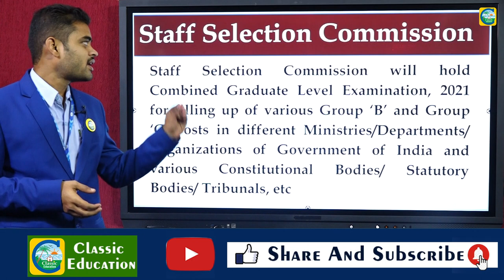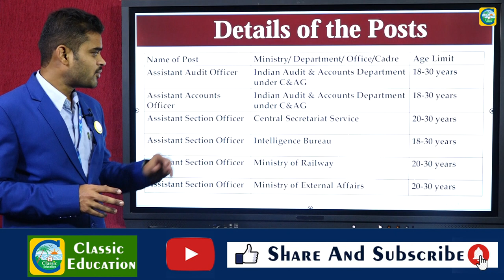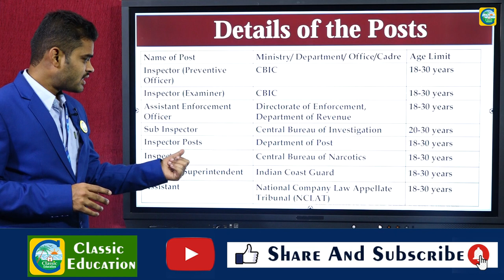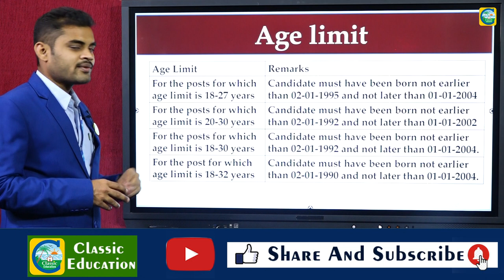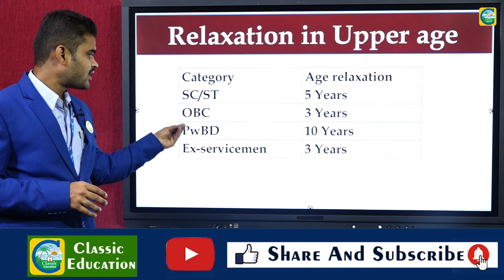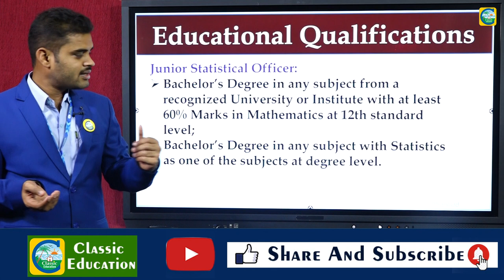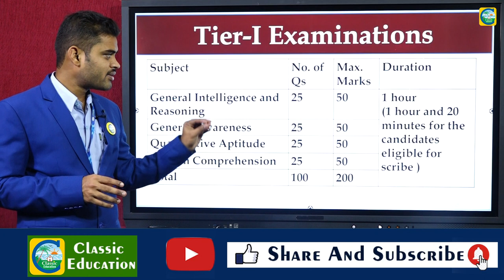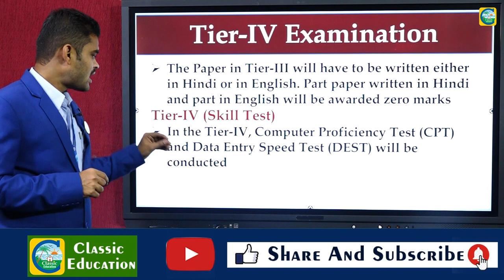SSC CGL NOTIFICATION 2021 || Group B & C Post||Job junction||CLASSIC EDUCATION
The Staff Selection Commission (SSC) conducts the SSC CGL Exam for the recruitment of Grade “B” and “C” category posts in various Government Ministries, Departments and Offices. The SSC CGL exam is held in 4 stages called Tiers. While the first two are online the latter two are offline exams. The entire process of registration and communication happens online through the official website of SSC. Candidates must qualify for each stage of the SSC CGL exam to proceed to the next one, before being finally selected.